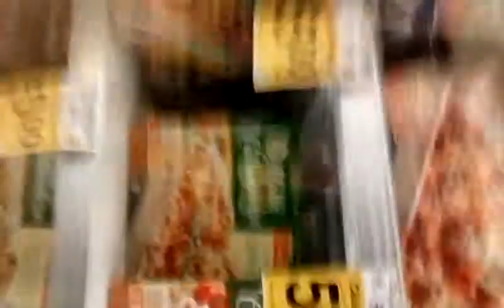Alaska Girl #1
Leave a like down I hope you like it or liked it